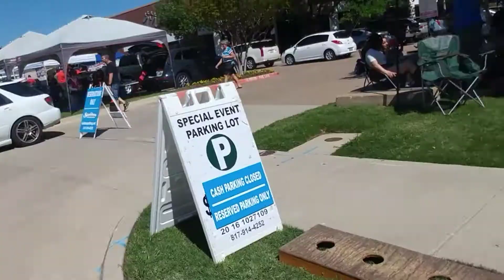Opening Day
GO RANGERS